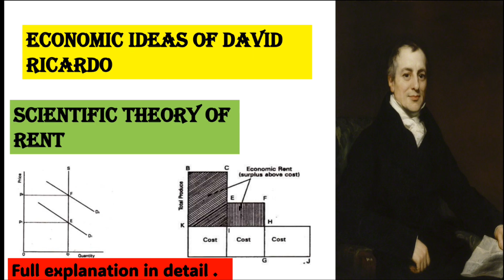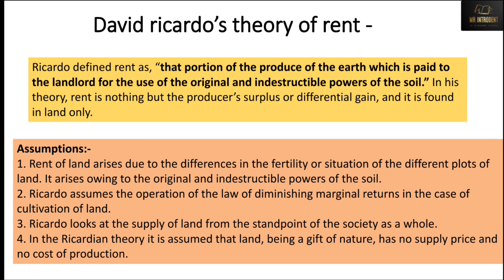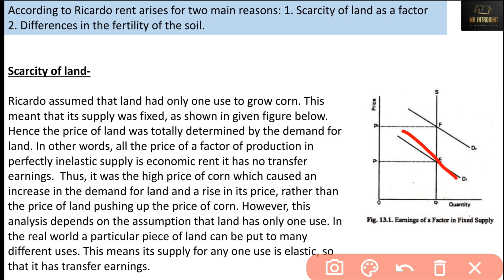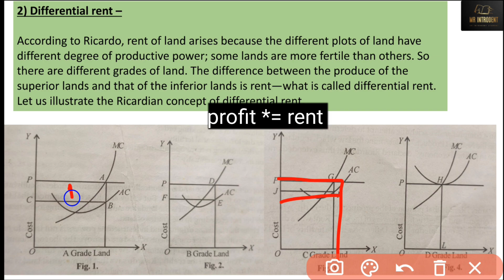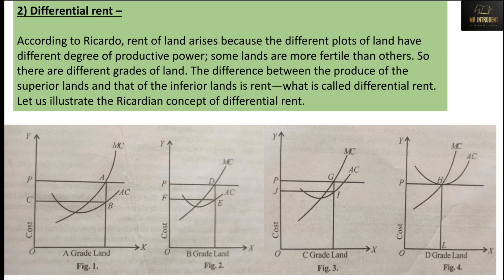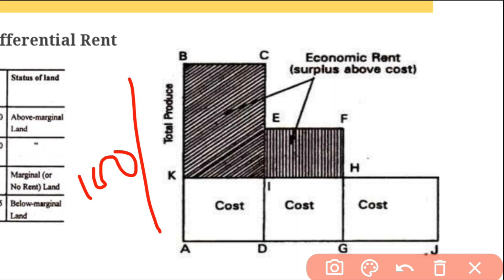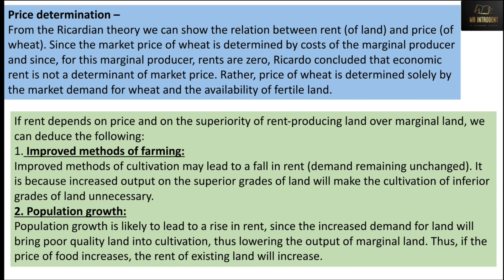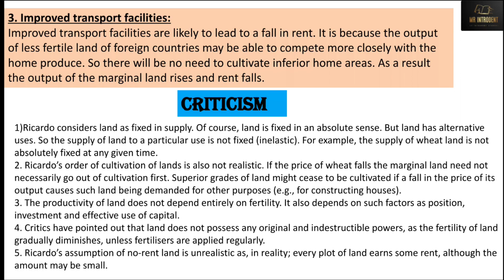DAVID RICARDO THEORY OF RENT | DISTRIBUTION| HISTORY OF ECONOMIC THOUGHT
In this video we have discussed the most important concept of David Ricardo, his scientific theory of rent.
We have discussed both the scarcity of land and differential rent with graphs and figures.

00:00- introduction
01:22- defining rent
03:00- assumptions
05:50- scarcity rent
09:30- differential rent
14:10- calculation of differential rent
20:50- price ?
21:53- conclusions
23:25- criticism